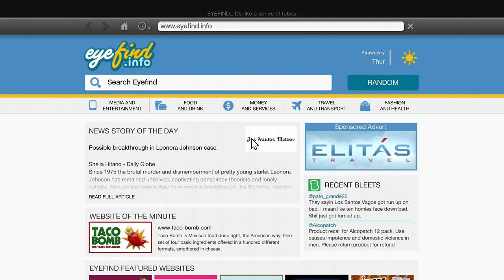I'm really bad at GTA..